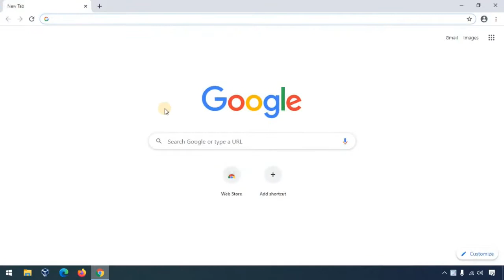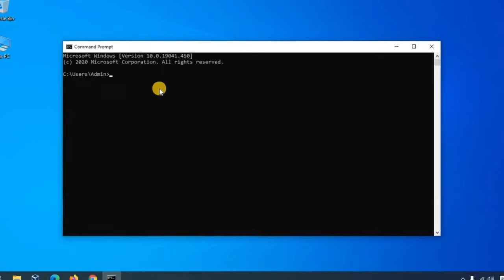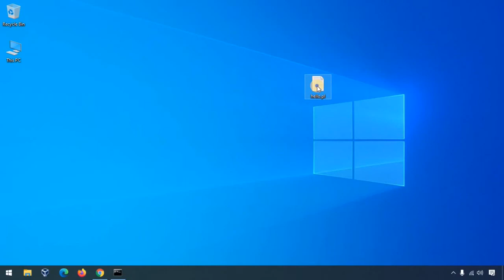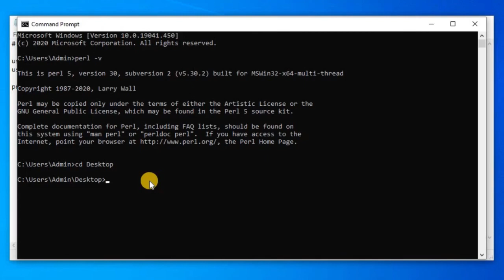Perl installation on Windows 10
Hi Everyone,
This video shows the installation of Perl on Windows 10.

Thanks